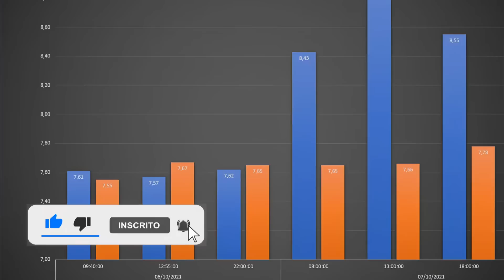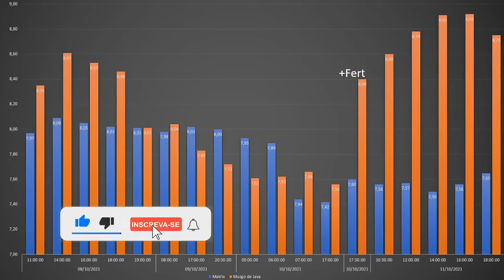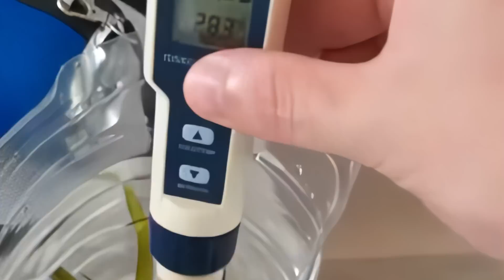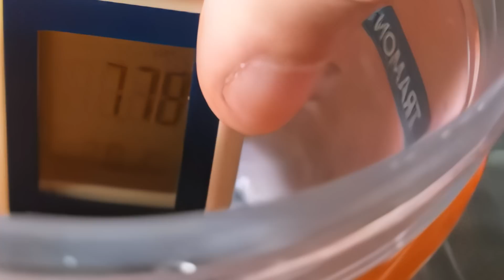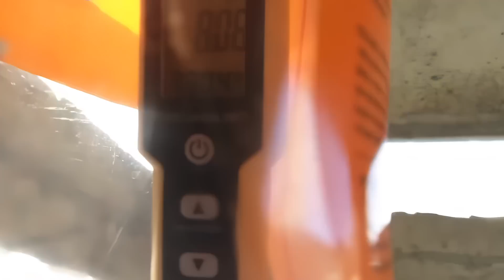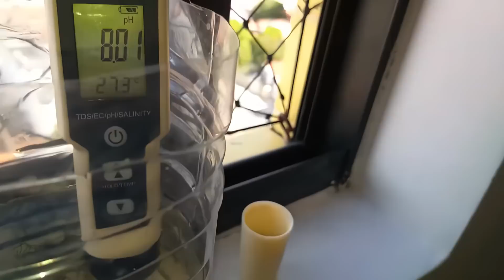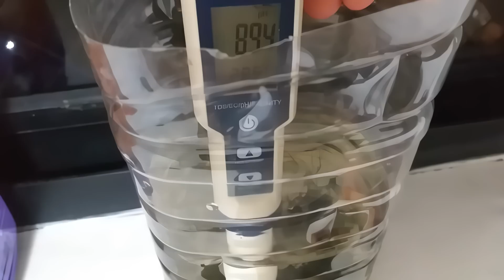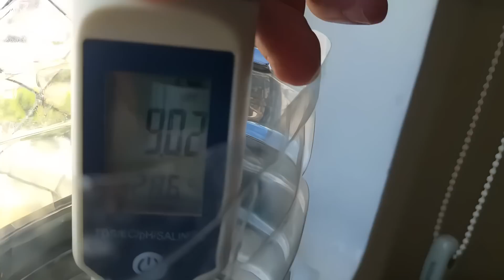🌱 pH Alto? Muitas Plantas no Aquário? O Efeito da Descalcificação Biogênica! [REMASTER]💧🐟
Você já percebeu que o pH do seu aquário sobe constantemente sem motivo aparente? A causa pode estar nas plantas! 🌱💦
Neste vídeo, explicamos como ocorre a descalcificação biogênica, um fenômeno surpreendente onde certas plantas podem alcalinizar a água, desestabilizando o ambiente dos peixes. 😲

Será que suas plantas são as responsáveis por esse aumento inesperado no pH? Como evitar esse problema? Descubra agora e proteja o equilíbrio do seu aquário! 🐠🌿

✔️ Compartilhe com outros aquaristas